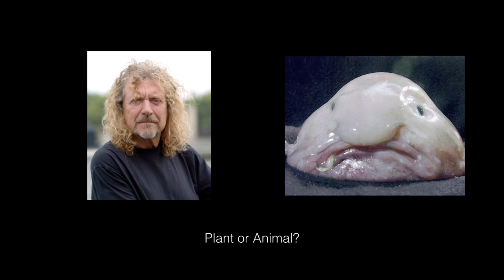Plant or Animal?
Can you guess which one is Robert Plant and which one is an Animal?  Bonus points for naming the song or the species